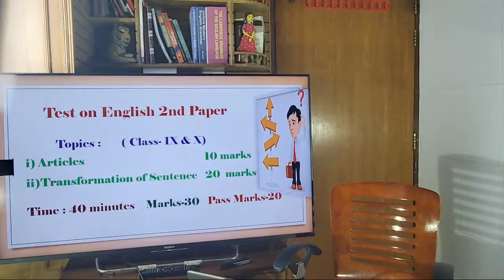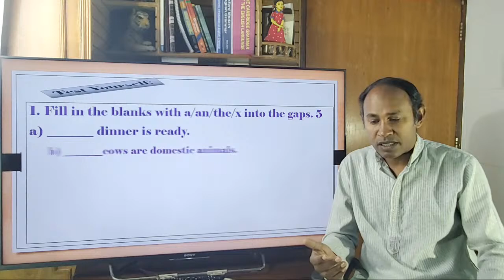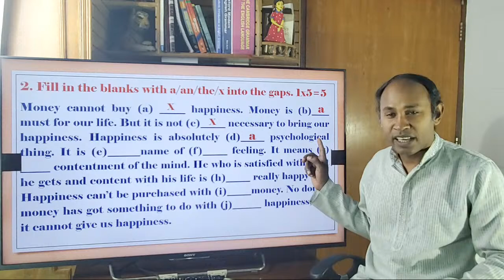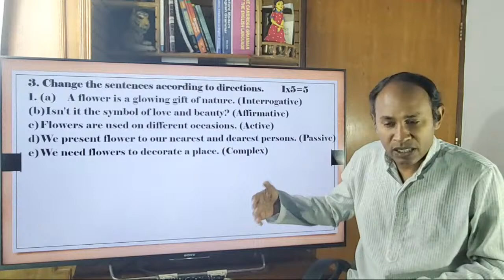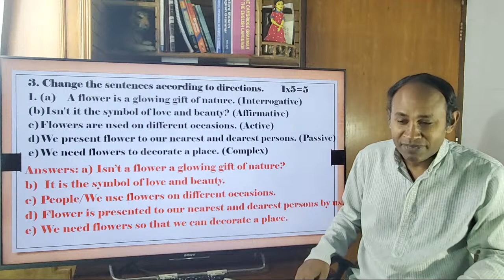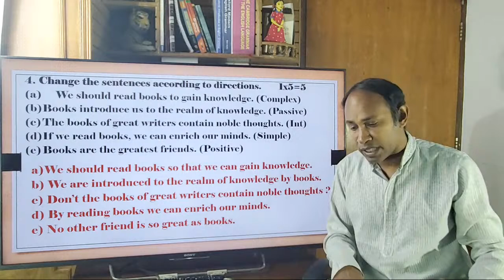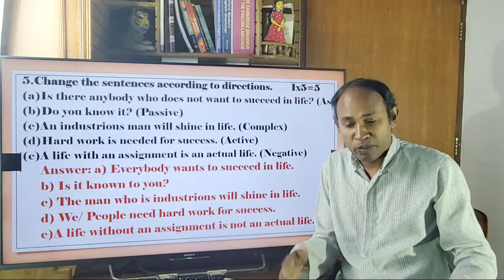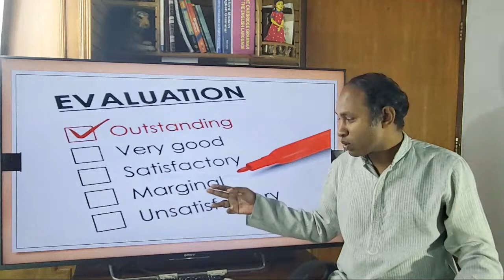Friday Test-3 || Articles & Transformation || Class 9-10 | Reza Sir | BAF Shaheen College Dhaka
Dear students, you are requested to attend the online Test ( Live) on every Friday on English Grammar & English for Today ( EfT)

Reza Sir ll English ll BAFSD

(It's open to all & anyone can participate.)